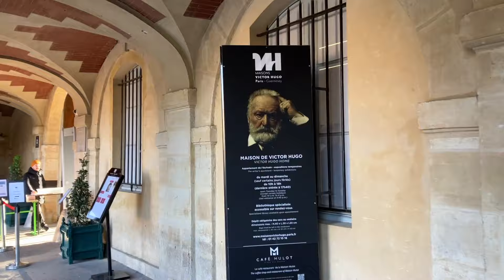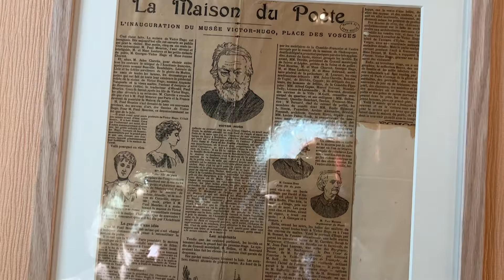В гостях у Виктора Гюго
Париж, 24 ноября 2023